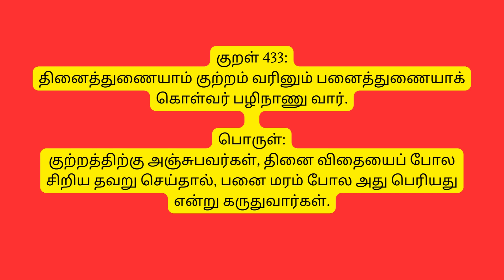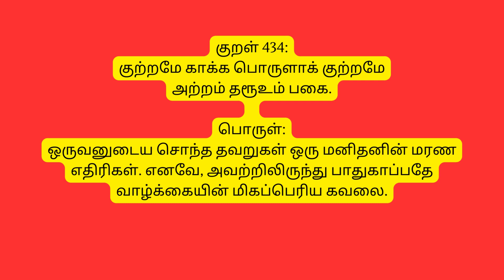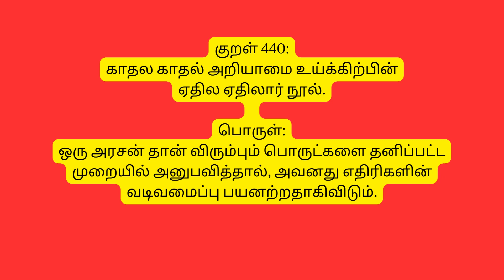திருக்குறள் | அதிகாரம் 44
பகுதி II. பொருட்பால்

2.1 அரசியல்

2.1.6 குற்றம் கடிதல்

குறள் 431:

செருக்கும் சினமும் சிறுமையும் இல்லார்

பெருக்கம் பெருமித நீர்த்து.

பொருள்:

ஆணவம், கோபம், காமம் இல்லாதவர்கள் மிகுந்த கண்ணியத்தில் செழிப்பர்.

குறள் 432:

இவறலும் மாண்புஇறந்த மானமும் மாணா

உவகையும் ஏதம் இறைக்கு.

பொருள்:

பேராசை, ஆணவம் மற்றும் தாழ்வு மனப்பான்மை ஆகியவை அரசனின் தவறுகளாகும்.

குறள் 433:

தினைத்துணையாம் குற்றம் வரினும் பனைத்துணையாக்

கொள்வர் பழிநாணு வார்.

பொருள்:

குற்றத்திற்கு அஞ்சுபவர்கள், தினை விதையைப் போல சிறிய தவறு செய்தால், பனை மரம் போல அது பெரியது என்று கருதுவார்கள்.

குறள் 434:

குற்றமே காக்க பொருளாக் குற்றமே

அற்றம் தரூஉம் பகை.

பொருள்:

ஒருவனுடைய சொந்த தவறுகள் ஒரு மனிதனின் மரண எதிரிகள். எனவே, அவற்றிலிருந்து பாதுகாப்பதே வாழ்க்கையின் மிகப்பெரிய கவலை.

குறள் 435:

வருமுன்னர்க் காவாதான் வாழ்க்கை எரிமுன்னர்

வைத்தூறு போலக் கெடும்.

பொருள்:

தவறுகள் நேராமல் காக்காதவனின் செழிப்பு நெருப்புக்கு முன் வைக்கோல் போல் அழிந்து போகும்.

குறள் 436:

தன்குற்றம் நீக்கிப் பிறர்குற்றம் காண்கிற்பின்

என்குற்றம் ஆகும் இறைக்கு.

பொருள்:

தன் தீமைகளை விலக்கி, பிறர் தீமைகளைக் கவனிக்கும் அரசனிடம் என்ன குறை இருக்கும்?

குறள் 437:

செயற்பால செய்யாது இவறியான் செல்வம்

உயற்பால தன்றிக் கெடும்.

பொருள்:

பேராசையால், செய்ய வேண்டியதைச் செய்யத் தவறியவனின் செல்வம் சிறு துளியும் இல்லாமல் மறைந்துவிடும்.

குறள் 438:

பற்றுள்ளம் என்னும் இவறன்மை எற்றுள்ளும்

எண்ணப் படுவதொன்று அன்று.

பொருள்:

பேராசையைப் பற்றிக்கொள்வது மற்ற தவறுகளில் ஒன்றாகக் கருதப்படக்கூடாது; அது தனியாக நிற்கும், எல்லாவற்றையும் விட பெரியது.

குறள் 439:

வியவற்க எஞ்ஞான்றும் தன்னை நயவற்க

நன்றி பயவா வினை.

பொருள்:

உங்களைப் போற்றுவதில் ஒருபோதும் ஈடுபடாதீர்கள். பிறருக்கு நன்மை செய்யாத செயல்களை ஒருபோதும் விரும்பாதே.

குறள் 440:

காதல காதல் அறியாமை உய்க்கிற்பின்

ஏதில ஏதிலார் நூல்.

பொருள்:

ஒரு அரசன் தான் விரும்பும் பொருட்களை தனிப்பட்ட முறையில் அனுபவித்தால், அவனது எதிரிகளின் வடிவமைப்பு பயனற்றதாகிவிடும்.